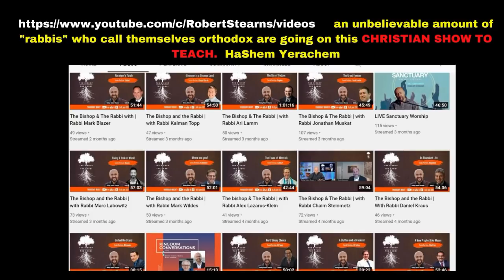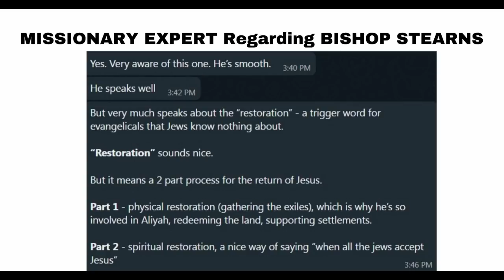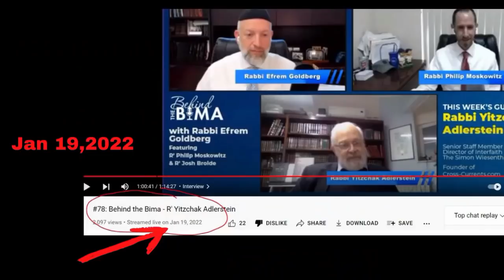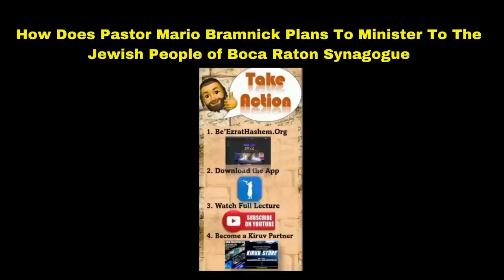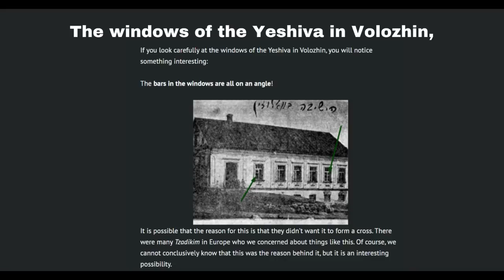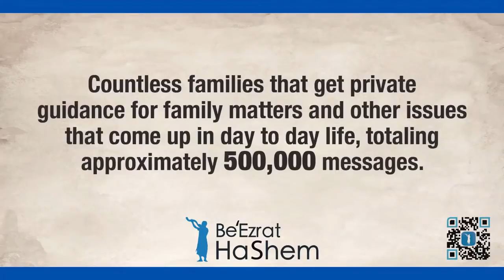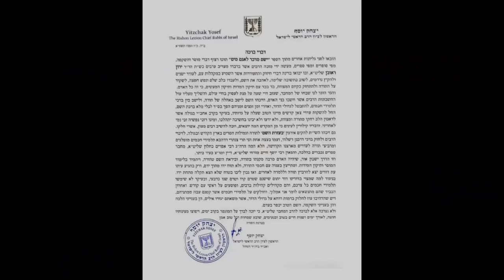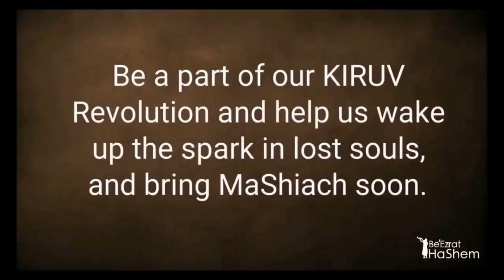Learning To Do What You Learn - IGGERET HAGRA (PART 28)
Rabbi Yaron Reuven delivered a lecture emphasizing the importance of adhering to Torah principles and Mussar (ethical teachings), especially in the face of modern challenges. He celebrated the birth of a student's baby, linking this joyous event to the continuous struggle and success of living a Torah-observant life. Rabbi Reuven discussed the profound teachings of the Gaon mi-Vilna and Chazon Ish, focusing on themes of Emunah (faith), Bitachon (trust in God), and the necessity of learning Mussar to navigate life's moral and ethical dilemmas.

He highlighted the Parashat Terumah's lesson on giving and receiving, illustrating how investing in Torah and Teshuva (repentance) ultimately benefits oneself. Rabbi Reuven also warned against the dangers of assimilation and the importance of making sacrifices for one's faith, as exemplified by historical figures and contemporary challenges faced by the Jewish community. He emphasized the importance of constant learning and adherence to Torah values to achieve true fulfillment and success in life.

Baruch HaShem We Are Excited to Announce the NEW FILM RELEASE: The Signature of God.   Over The Past 2 ½ years Rabbi Yaron Reuven and the BeEzrat HaShem Inc. Team has been working closely with our dear friend, Yosef Sebag, the Physicist, Electrical Engineer and Most Importantly Talmid Chacham and Founder of DafYomiReview

This Life-Changing Film Is Being Released In 9 Languages On Our Different Channels.  Our Goal Is To Show The Complexities of The Creation In A Simple-To-Understand Format, So That Everyone Can “Know” The Indisputable Scientific Proof of The God Of Israel.  All Eyes That Are Willing To See and Ears That Are Willing Hear Will Know The One and Only Truth of The God of Israel and His Holy Torah.

To Partner with Us on This or Other Amazing Projects, Please DONATE @